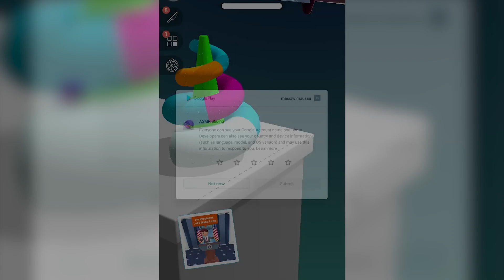Asmr Slicing Gameplay Update Top Free ALL LEVELS 1GUEHO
COMMENT which is your favorite!

I combine them with each other and process them to get a completely new unique video. All sound and video effects in this video are made by me to give the viewer a new and exciting viewing experience